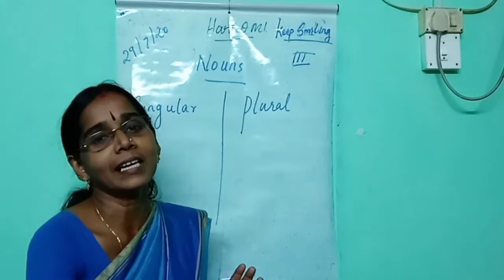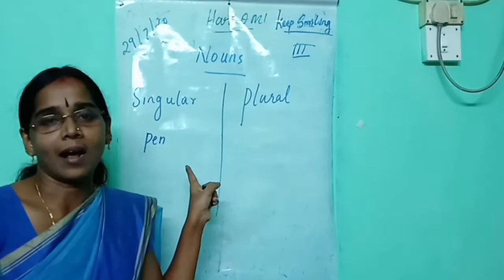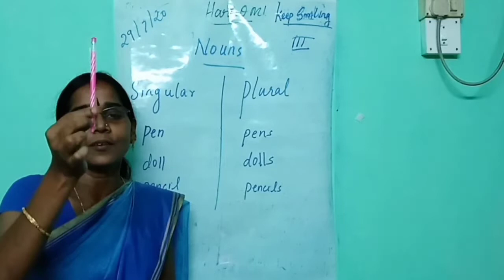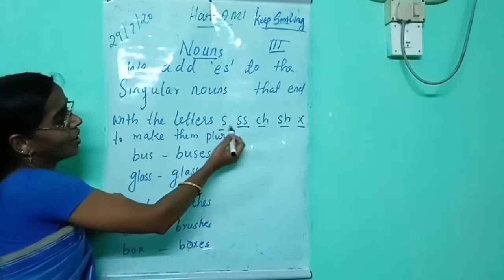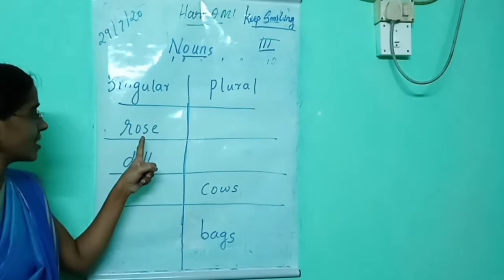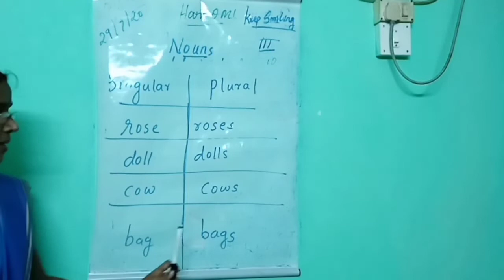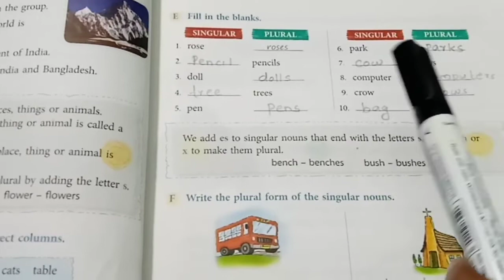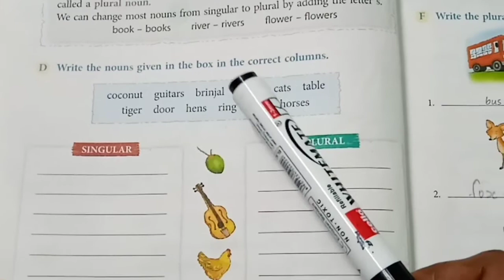Class 3 Grammar singular/plural